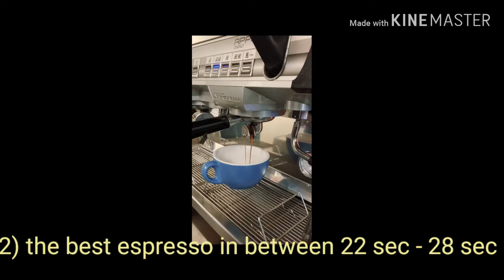How to make latte art for beginners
Easy and fast learner latte art for beginners..